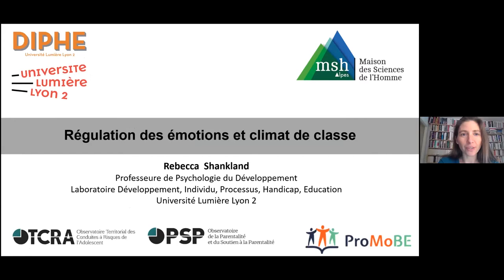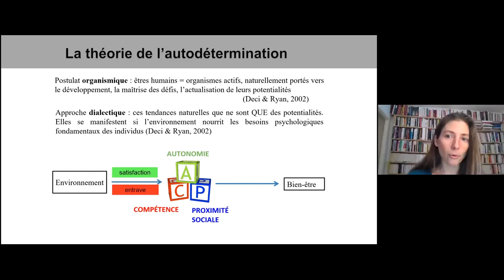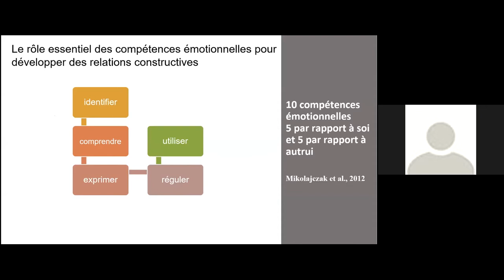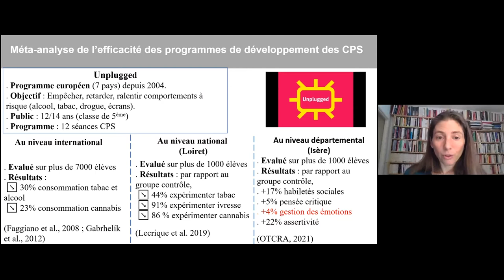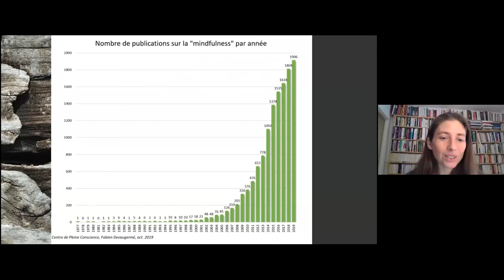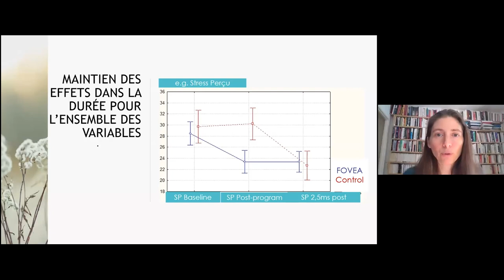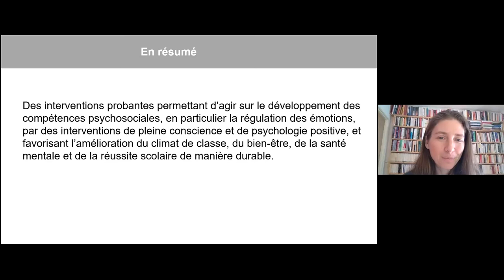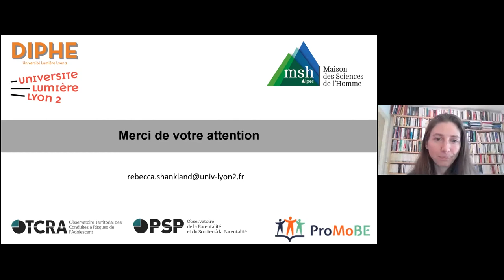Rebecca Shankland - Les émotions en classe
Régulation des émotions, climat de classe et engagement dans les apprentissages.
Rebecca Shankland, professeure des universités en psychologie du développement, Université Lumière Lyon 2, DIPHE

Samedi 22 janvier 2022, site INSPÉ de Villeneuve d'Ascq